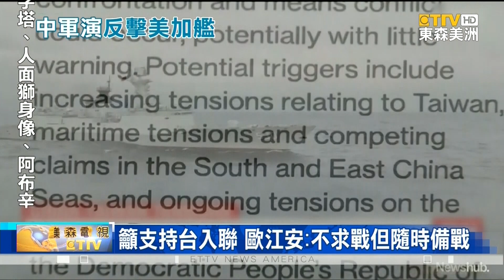解放軍又要實彈操演! 恐針對美加艦越台海